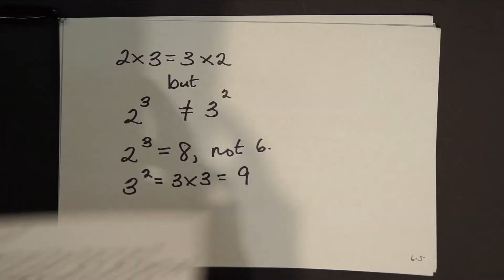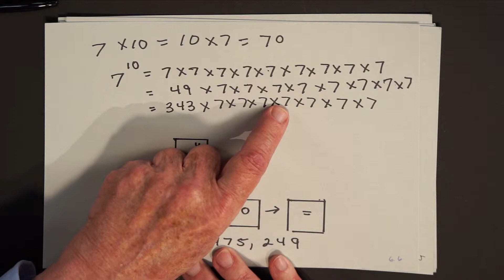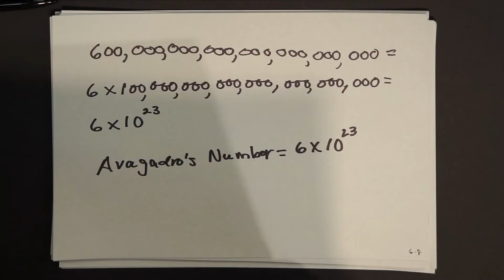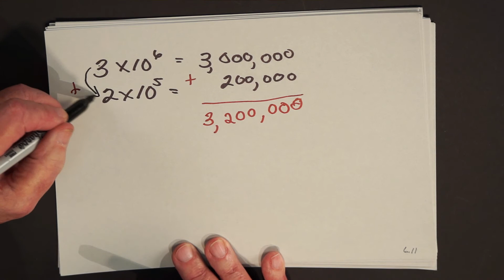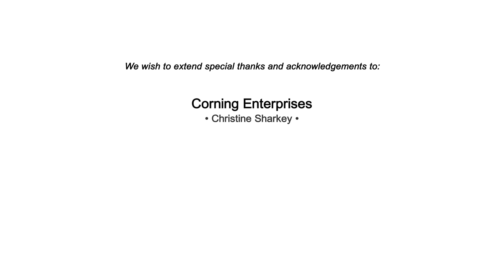Beyond Place Value: An Introduction to Exponential Notation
As the need to write larger and larger numbers grew, a new notation was invented to handle astronomically large or atomically small numbers.  This notation is called exponential notation or scientific notation.